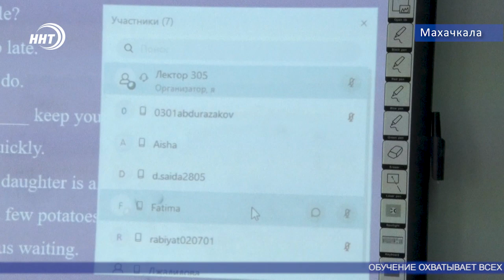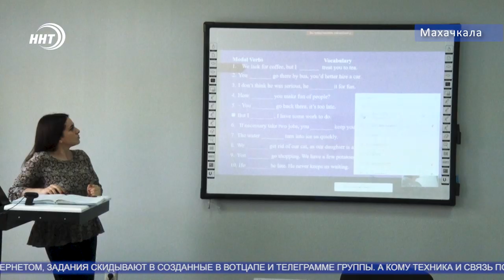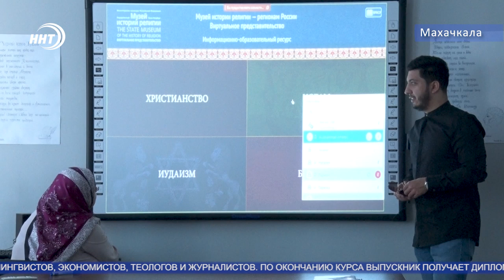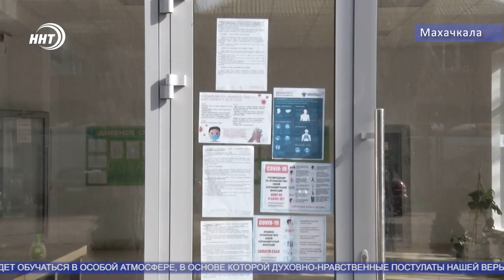Как проходит учеба студентов во время карантина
Попасть на урок информатики с помощью одного клика - стало реальностью в условиях карантина. Дагестанский гуманитарный институт открыл виртуальные двери для потенциальных абитуриентов.

Ознакомиться с Вузом изнутри смогут все желающие, но только в дистанционном режиме. О работе Вуза и тех, кто побывал в университете, не выходя из дома расскажет Хамза Нурмагомедов.